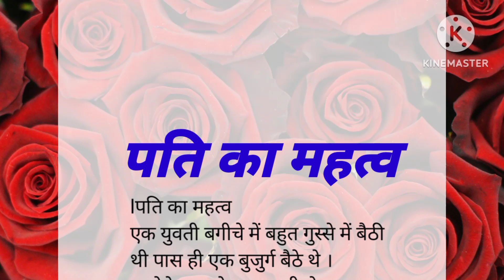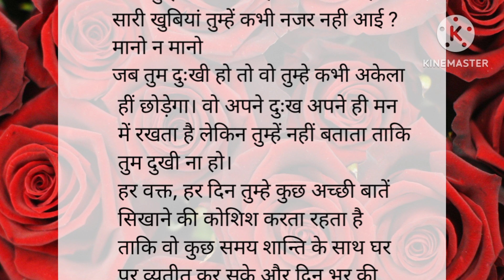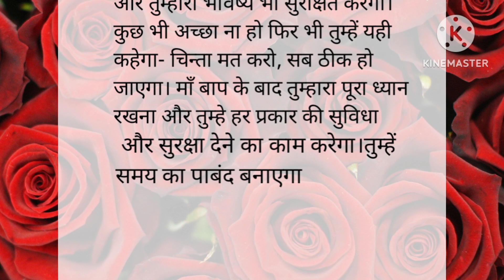पति का महत्व l pati ka mahatwa l hindi kahani l hania voice l lessonable story l moral story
motivation hindu kahaniyaan
Shikshya prada hindi motivation story
Hundi moral story
background story
bedtime story in hindi
gk question an answer
hindi kahaniyaan
sleep with me
sleeping story

What is it podcast should I listen to sleep?
What is the best sleeping story?
Where can I listen to sleep story?
Is it can Ok listen to podcast while sleeping?
Free sleep story podcast
Best sleep podcast 2022
Bed time story for adults
sleep with me podcast
Podcast about sleep science
sleep podcast story

my best sleep podcast 2022
bedtime stories for adu
Hindi kahaniya
Moral stories